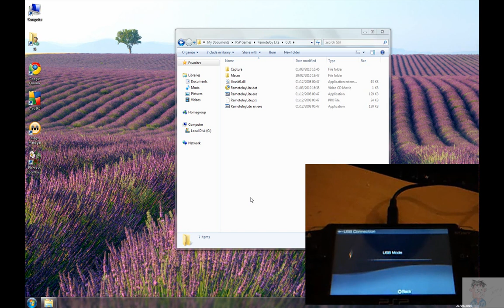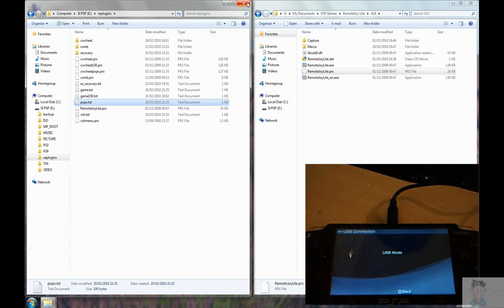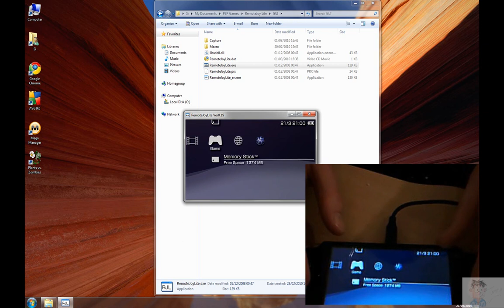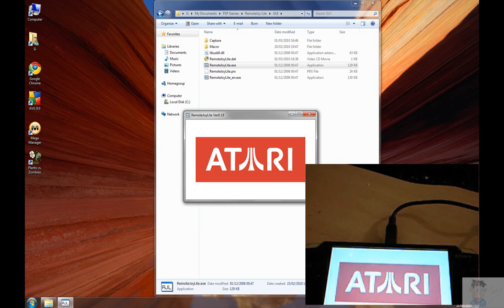Remotejoylite v 19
Just a short guide to installing remotejoy v.19 on the psp cfw can only be used with pc not mac enjoy